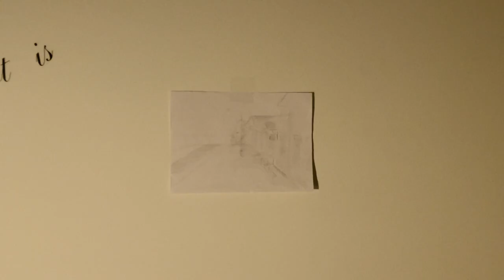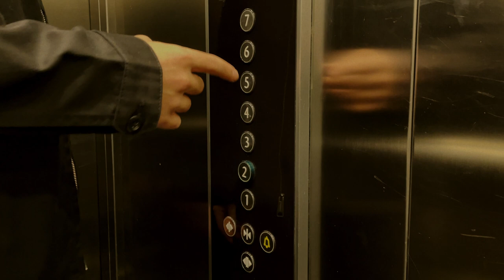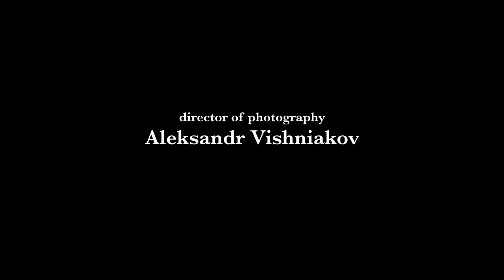CONSCIENCE | Debut Short Film | with English subs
Written and Directed by Mikhail Cherkashin

Cast:

Elisabeth Saifoulina
Deniss Pissarev
Aleksandr Vishniakov